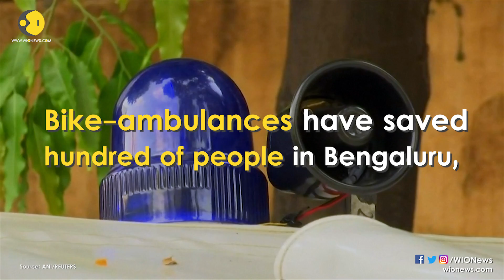Bike ambulances come to the rescue of patients in Mumbai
The free bike ambulance service will help patients and enable their swift movement through traffic in case of an emergency.